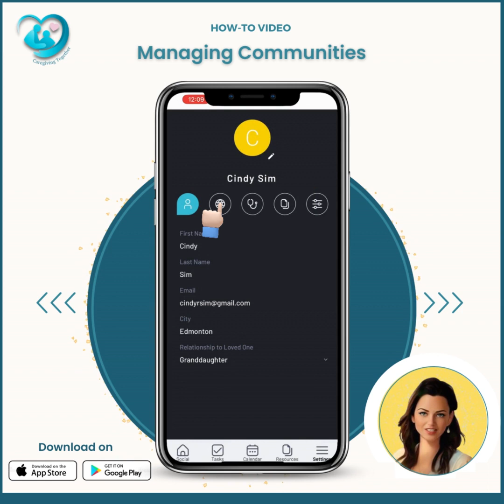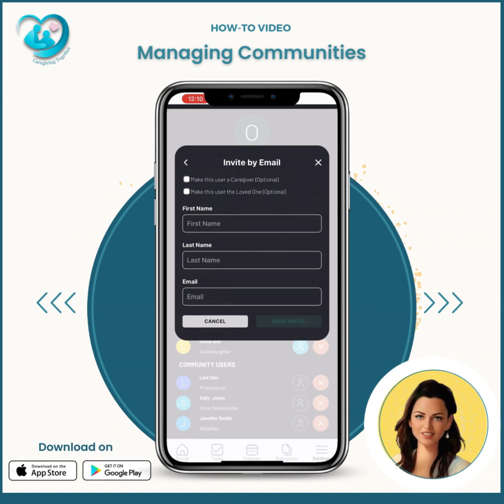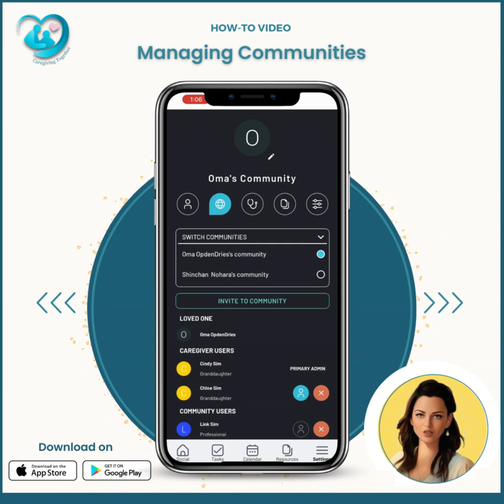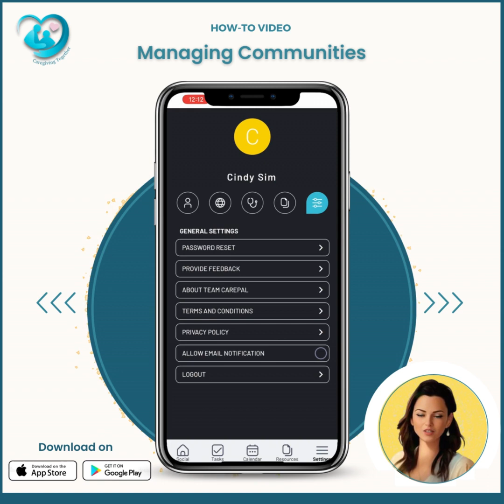Creating and Managing Communities with Team CarePal App: Connect and Thrive Together🌟💬📲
Welcome to our latest tutorial video, where we'll guide you through the process of creating and managing communities using the Team CarePal app. Get ready to foster a sense of belonging, share experiences, and find support within a community of like-minded caregivers! 🤝🌈💙

Caregiving can sometimes feel isolating, but with the Team CarePal app, you can connect with others who truly understand. In this tutorial, we'll show you how to harness the power of the app to create and join communities, enabling you to build valuable relationships, exchange insights, and find emotional support. 🗣️🌺💪

Creating a community on the Team CarePal app is a breeze. We'll walk you through the steps of setting up a community, defining its purpose, and inviting caregivers who share similar experiences or challenges. You'll learn how to customize your community, set guidelines for participation, and ensure a safe and inclusive environment for all members. Together, we'll create a space where caregivers can come together to share stories, seek advice, and find solace. 🌍🤗🌟

Managing your community within the Team CarePal app is just as important. We'll demonstrate how to moderate discussions, encourage active participation, and foster a sense of community spirit. You'll discover features that allow you to organize events, share valuable resources, and celebrate milestones. By effectively managing your community, you'll create an uplifting and empowering space where caregivers can thrive. 📱🌺💬

Whether you're a caregiving veteran or new to the Team CarePal app, this tutorial is designed to cater to all skill levels. We'll provide you with tips and strategies for building a supportive and engaging community that becomes a valuable source of strength throughout your caregiving journey. 🌟🌈✨

Together, let's create a vibrant network of caregivers, foster connections, and empower each other to thrive in our caregiving roles. Let's build a community where no one feels alone! 🎥🤝💙